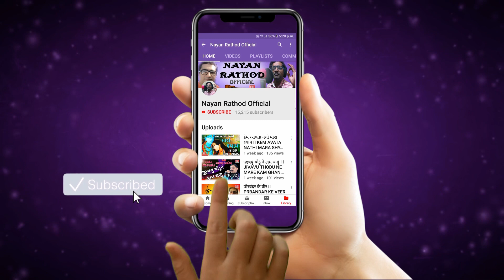श्रीनाथजी आरती II Shreenathji Aarti II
H.R.Entertainment Presents

♪ Album/Song :  Shreenathji Aarti Aarti_Shreenathji_Devotional_#nayanrathodofficial
♪ Singer : Krushnakant Trivedi
♪ Lyrics : Traditonal
♪ Producer : H.R.Entertainment
♪ Director : Nayan Rathod